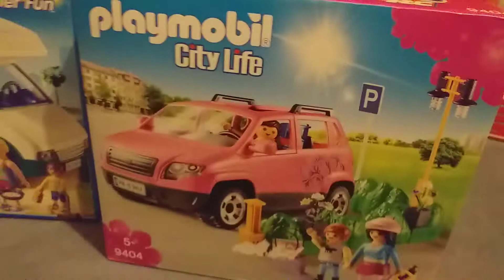Mon premier unboxing de mes cadeaux de noël partie 1